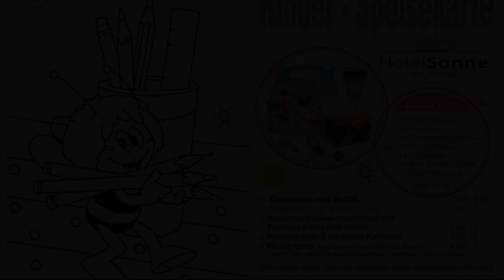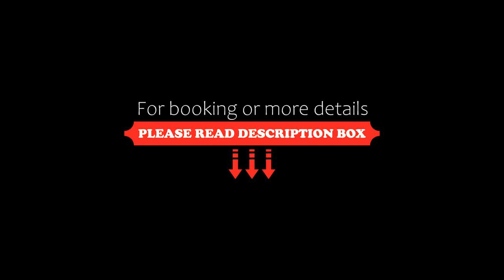Hotel Sonne, Wildhaus, Switzerland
About Property:
You're eligible for a Genius discount at Hotel Sonne! To save at this property, all you have to do is sign in.
Situated in the centre of Wildhaus, you enjoy stunning views of the Churfirsten and Schafsberg mountains from your balcony in the Hotel Sonne.
In the wood-panelled rooms you will feel so at home, you will not want to leave at the end of your holiday!
The Hotel Sonne has a charming restaurant. The head chef and his crew are busy almost round the clock ...
Property Type: Hotel
Address: Dorf, 9658 Wildhaus, Switzerland
Searching For
1. Hotel Sonne - Wildhaus - Switzerland
2. Hotel Sonne - Wildhaus - Switzerland Address
3. Hotel Sonne - Wildhaus - Switzerland Rooms
4. Hotel Sonne - Wildhaus - Switzerland Amenities
5. Hotel Sonne - Wildhaus - Switzerland Offers and Deals
Audio Credit:
Track Title: Subway Dreams
Artist: Dan Henig